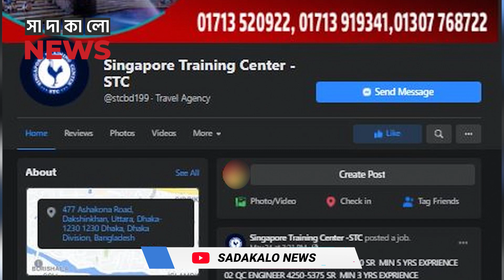পরীমনি মামলায় কারাগারে যেতে হল তিন নারীকে | সাদাকালো নিউজ | sadakalo news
চিত্রনায়িকা পরীমনিকে ধর্ষণ ও হত্যার চেষ্টা মামলার আসামি জাতীয় পার্টির প্রেসিডিয়াম সদস্য এবং কুঞ্জো ডেভেলপার্স লিমিটেডের চেয়ারম্যান নাসির উদ্দিন মাহমুদের তিন নারী সহযোগীকে মাদক মামলায় রিমান্ড শেষে কারাগারে পাঠিয়েছেন আদালত।